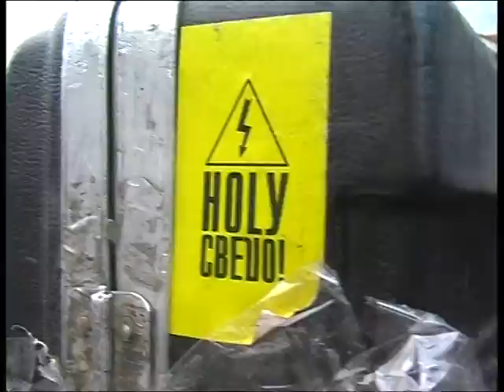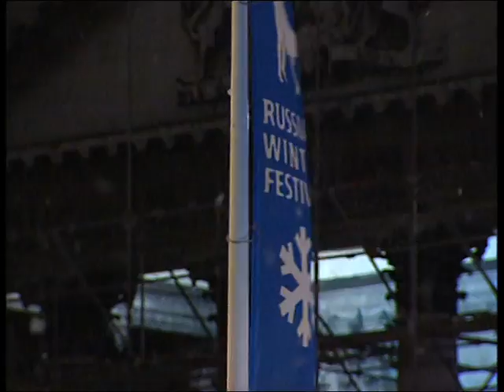Ногу Свело! - Сибирская Любовь (фестиваль "Русская Зима", Лондон, 2007)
Официальный видеоклип группы «Ногу Свело!» на песню «Сибирская Любовь».

Слова:
Я рисовал тебя палкой на снегу на краю земли,
Ты прилетишь ко мне, сидя на звезде, в стае облаков,
Я рисоваль твоя, ты рисоваль моя.
Я - северный поэт, буду есть тебя, буду пить тебя,
Ты белая, как ночь, в шубе из огня, в платье из любви.

Припев:
Ты летишь высоко в облаках на краю земли,
Чтобы я написал твой портрет палкой на снегу.

Я обломал скалу, чтобы возбудить спящий океан,
Я растопил вулкан, чтобы спать с тобой прямо на снегу,
Чтобы спать с тобой прямо на снегу.

Припев:
Чтобы я написал твой портрет палкой...

Я буду спать с тобой прямо на снегу так, как спит тюлень,
...Палкой на снегу на краю земли...